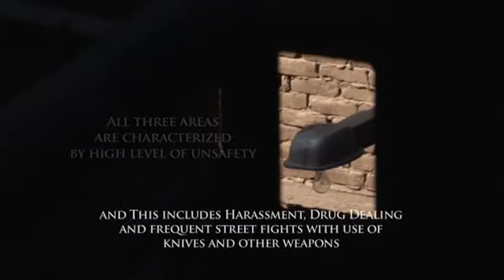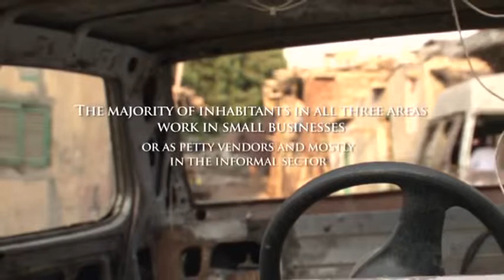#5 ENVIRONMENT Safe Cities Project Egypt UNWOMEN المدن الآمنة